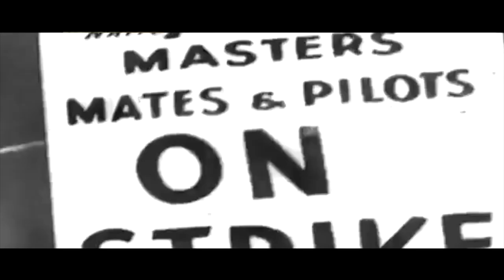Titans of Industry :Gilded Age - Billionaire Parody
A brief introduction to Guided Age politics and business.  Looking from the point of view of Tycoons such as Andrew Carnegie, J.P Morgan, and John D. Rockafeller.  A good tool to introduce terms such as Trust, Monopoly, Strike Movements, Blacklist, Scabs, labor.